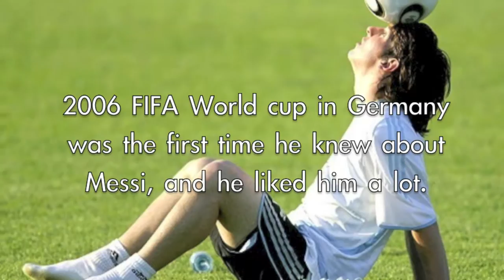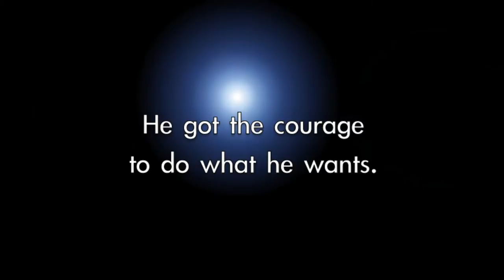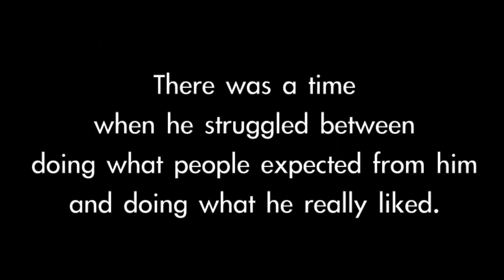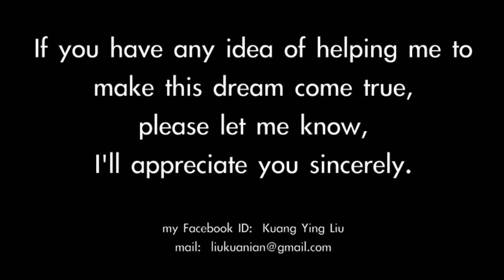A Dream of Meeting Messi(full version)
Spanish version

This video tells  a story about Ian who come from Taiwan,
trying to show how Messi changed his life.

One day, he heard Lionel Messi & Antonella Roccuzzo
will get married at Rosario 2017 June.

Something crazy flashed through his mind...

'' He wishes to be the one of photographers on Messi's wedding.''

If you have any idea of helping me to make this dream come true,
please let me know, I'll appreciate you sincerely.